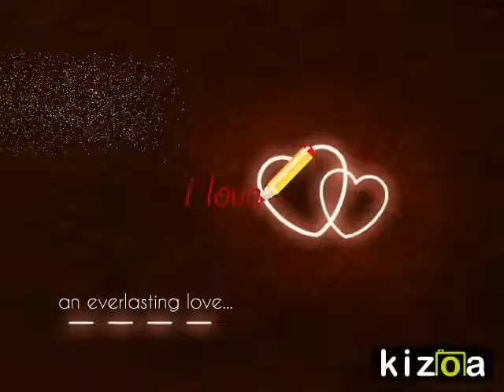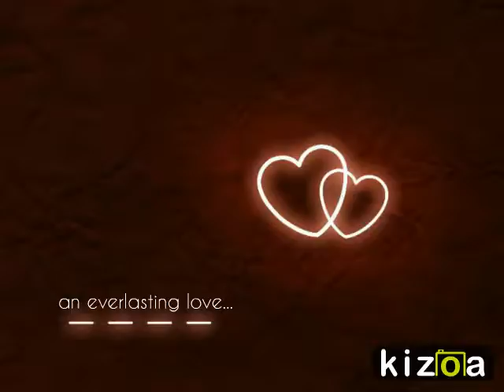Kizoa Video Editor - Movie Maker: roman fan art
he holds my heart and he is my world.